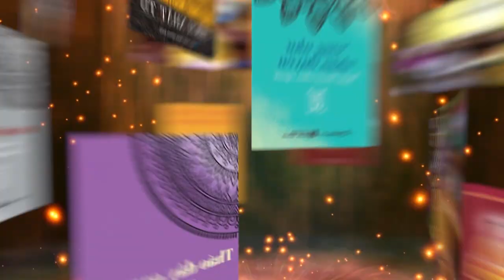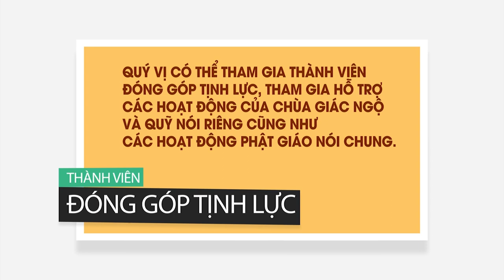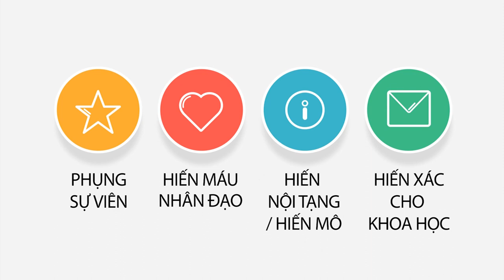VẤN ĐÁP PHẬT PHÁP 19-04-2020 - TT. THÍCH NHẬT TỪ